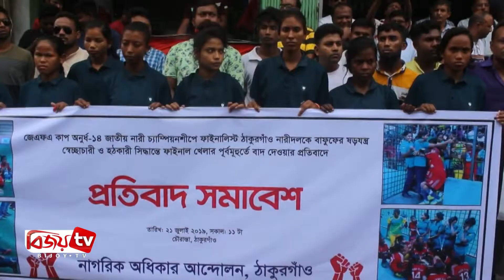ঠাকুরগাঁওয়ে বাফুফে’র বিরুদ্ধে মানববন্ধন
ঠাকুরগাঁওয়ে ‘জেএফএ কাপ অনুর্ধ-১৪’ জাতীয় নারী চ্যাম্পিয়নশীপে নারী ফুটবলারদের বাদ দেয়ার প্রতিবাদে মানববন্ধন হয়েছে।
দুপুরে ‘নাগরিক অধিকার আন্দোলন’ সংগঠনের আয়োজনে শহরের চৌরাস্তা মোড়ে এ মানববন্ধন ও প্রতিবাদ সমাবেশ হয়। এসময় বক্তব্য রাখেন, সংগঠনের আহ্বায়ক আতাউর রহমান, জেলা উদীচীর সাধারণ সম্পাদক রেজওয়ানুল হক রিজুসহ অন্যরা। বক্তারা বলেন, ‘বাংলাদেশ ফুটবল ফেডারেশন’ যে কাজটি করেছে তা কোনো ভাবেই মেনে নেয়ার মতো নয়। মিথ্যা অপবাদ দিয়ে মেয়েদের দলটিকে বাদ দেয়ায় এর সঠিক বিচারের দাবি জানান।